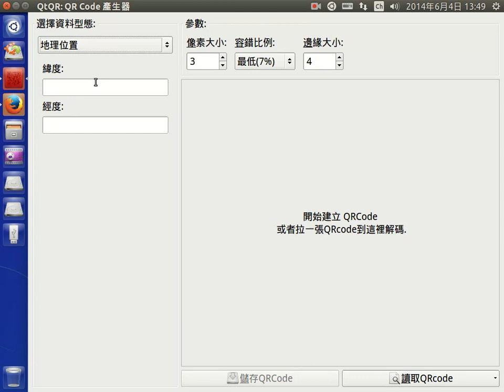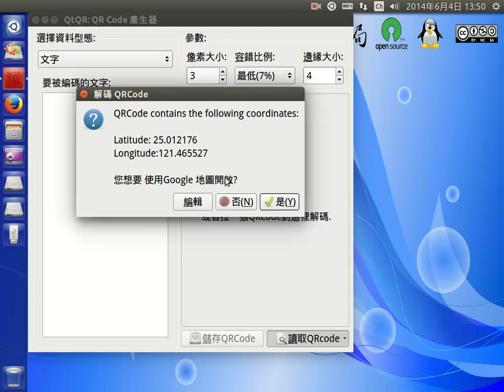地圖類型的Qrcode